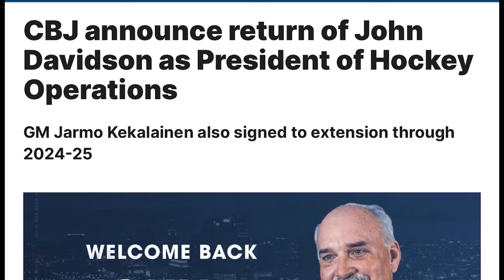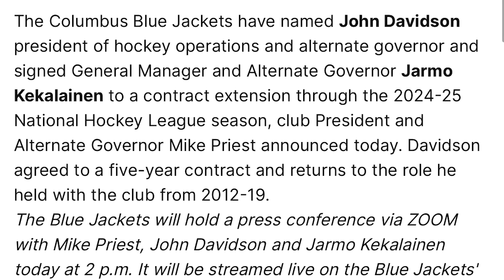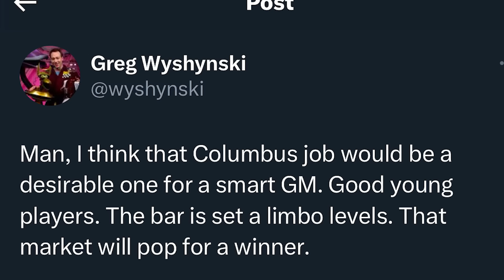Instant Analysis - Jarmo Kekäläinen Fired By Blue Jackets w/ Steve Dangle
Steve Dangle discusses the Columbus Blue Jackets decision to fire General Manager Jarmo Kekäläinen. Was this the right decision? Was it the right time to make the move? How did he perform during his tenure in Columbus? Find out all that and more here!